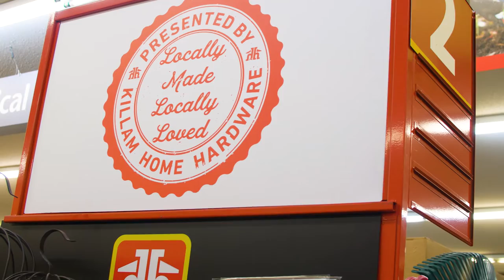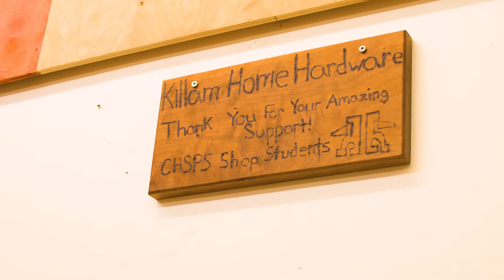Small Business Week 2022: Killam Home Hardware Building Centre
We wrap up today's business profile videos during our Small Business Week celebration with a closer look at Killam Home Hardware Building Centre.

Priding themselves on providing reliable and knowledgeable advice to their customers, Darek and Stacy believe one of the greatest benefits of operating a business in a small community is the relationships they build with their customers. They are there for their customers when they renovate their first homes, paint their child's room, re-landscape their yard and fix up their garages. They love seeing customers return to the store and tell them about how their projects went. It is their goal to provide customers with a helpful, knowledgeable, and approachable shopping experience.